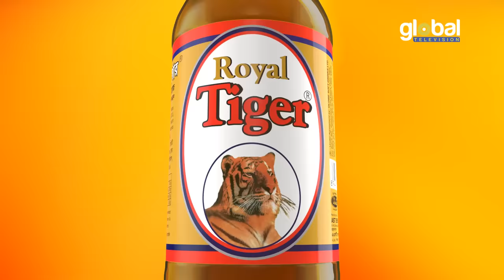Half Truth | হাফ ট্রুথ | Tawsif Mahbub, Safa Kabir | New Bangla Natok | Global TV Online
Global TV Online presents New Bangla Natok: Half Truth | হাফ ট্রুথ
Cast: Tawsif Mahbub, Safa Kabir, Masum Bashar, Tutia Yeasmin Papia & Others
Writer & Director: Imraul Rafat

Global TV Drama :    @GBLTVEntertainment
Global TV Music  :    @singledrama89